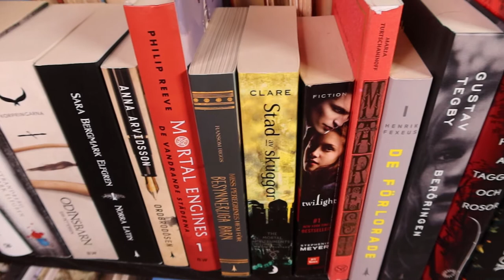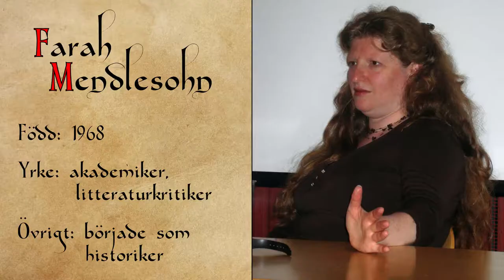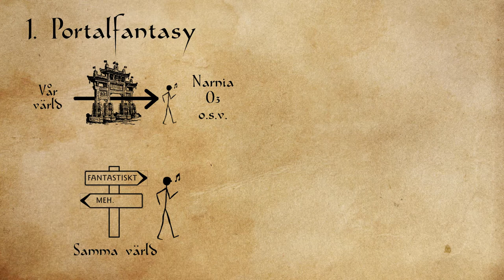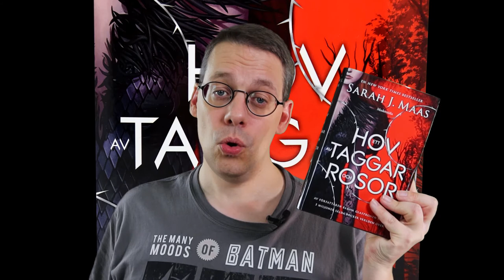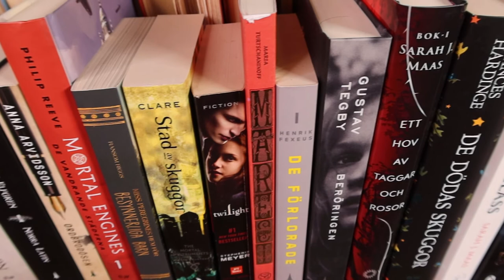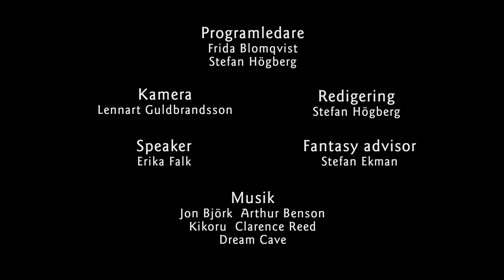Vad är fantasy, del tre: fyra sorters fantasy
Klart man vet vad fantasy är! Men hur ska man dela in genren när det finns så många olika sorter? År 2008 kom en modell som fick stort inflytande, och gav oss ord som portalfantasy, gränsfantasy och... nedsänkningsfantasy?